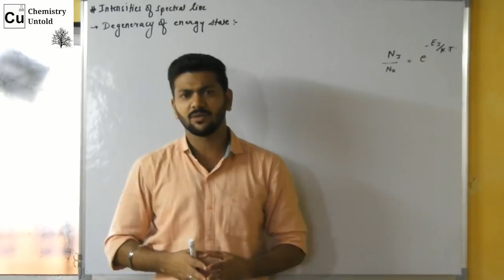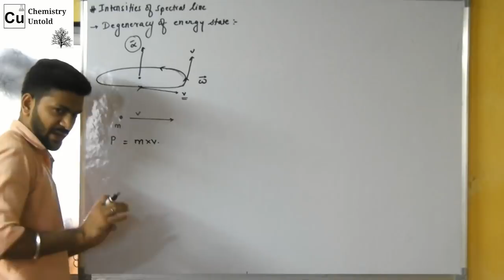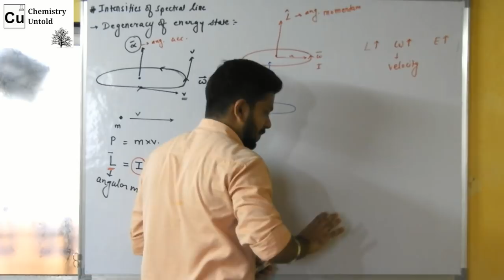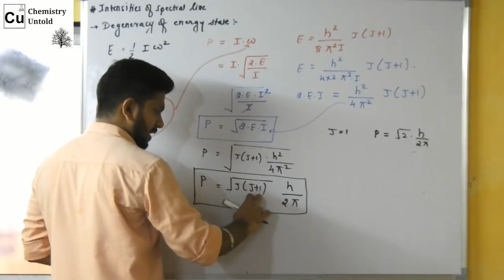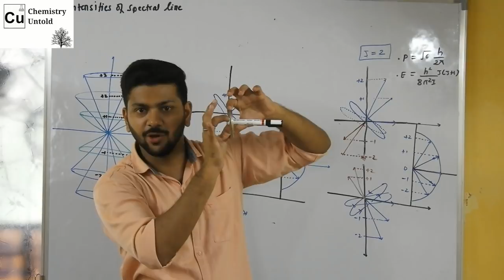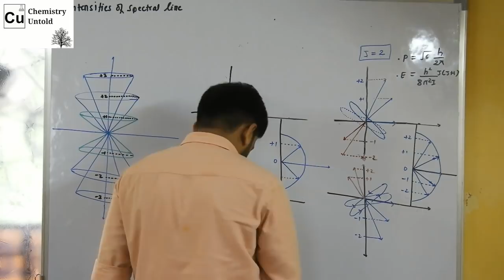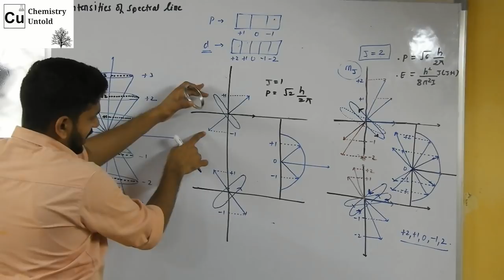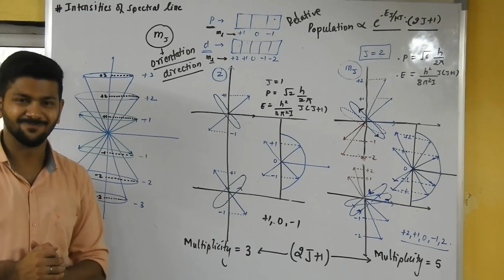Degeneracy Of Energy Levels || Rotational Spectroscopy || Absorption Intensity - 02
This videos explains the concept of degeneracy of energy levels  and also explains the concept of  angular momentum and magnetic quantum number .